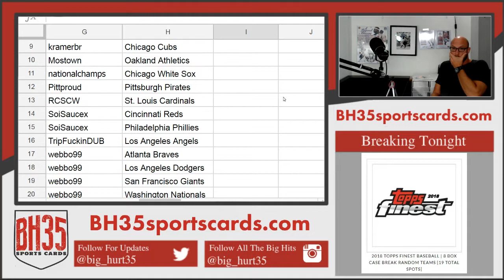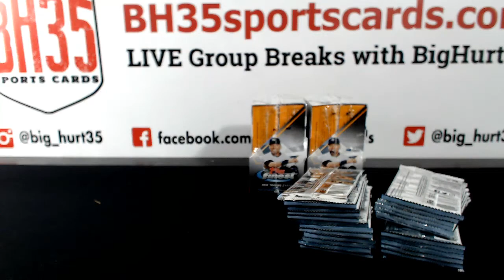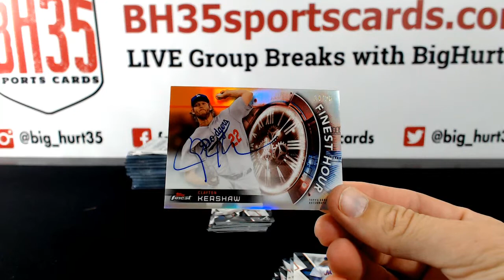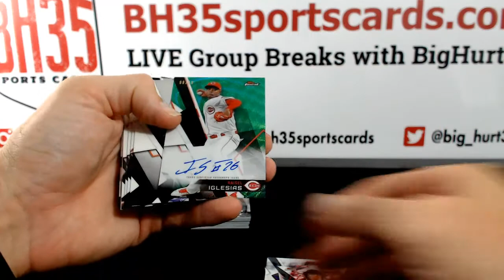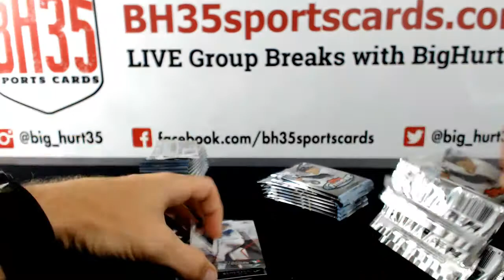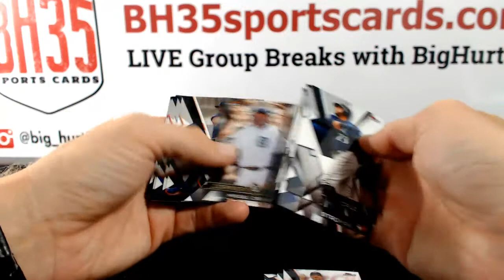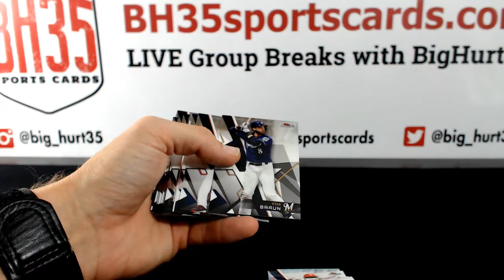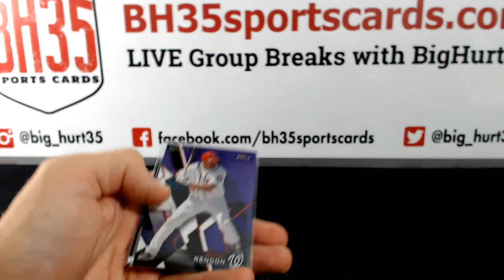2028 Topps Finest Baseball | 4 Box 1/2 Case Break #2 Pick Your Teams